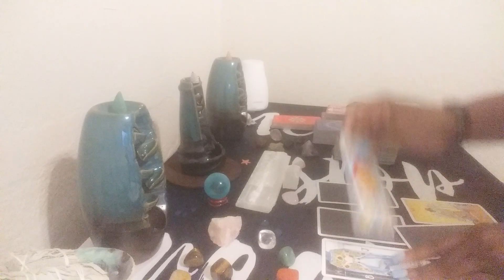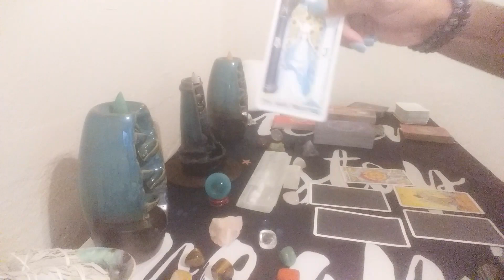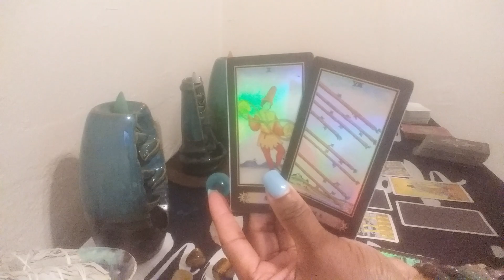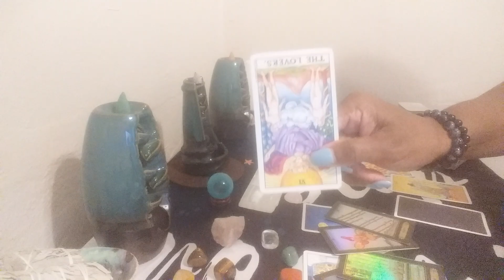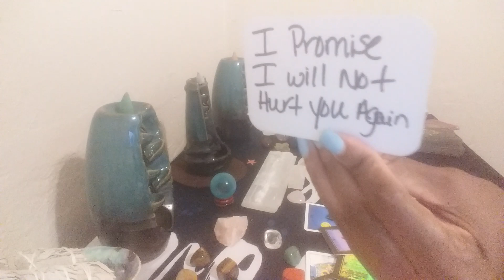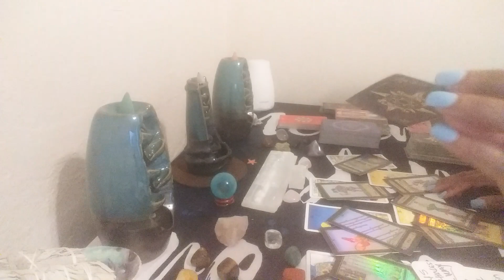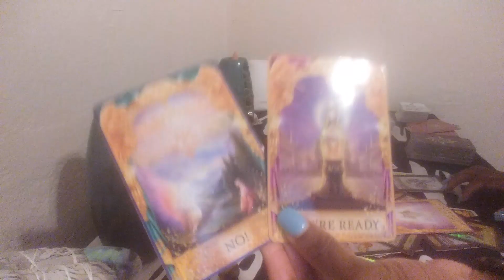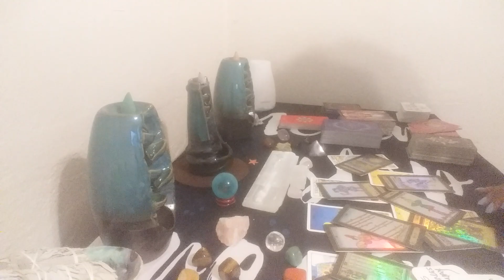Taurus 💙🗣There Will Be A Reconnect But Be Careful🎯